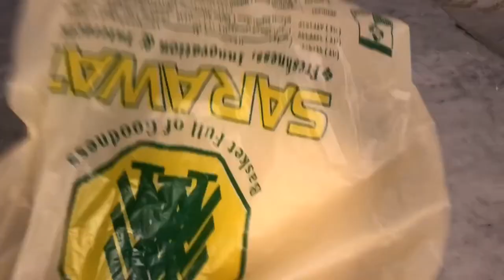How to make homemade Durian cheese pandisal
Flour 1kg
Sugar 1/2
Egg 2 pcs
Additional 1 cup flour for dusting
Durian syrup 1 tsp

For filling
Melted cheese
Dorian

Oven 15 minutes 150*